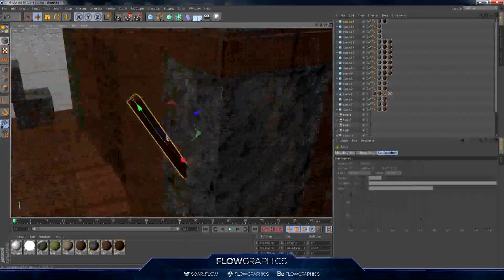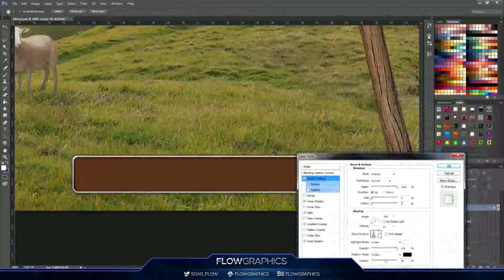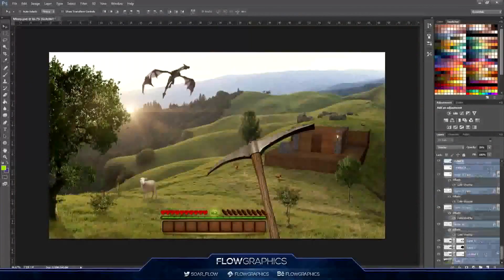If Minecraft Were Real - Speed art (Photoshop, Cinema4D) | CreativeStation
CreativeStation Team